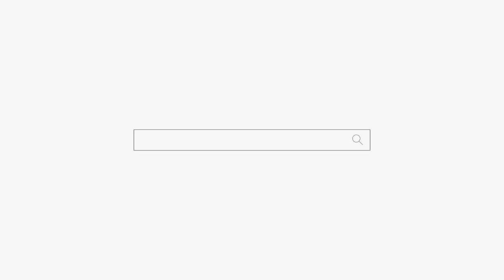이혼 안하면 피 말라 죽어요... 용군TV 무당 무속인+신림점집 봉천동점집 강남점집 관악구점집 유명한점집 용한점집 수지암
됩니다.